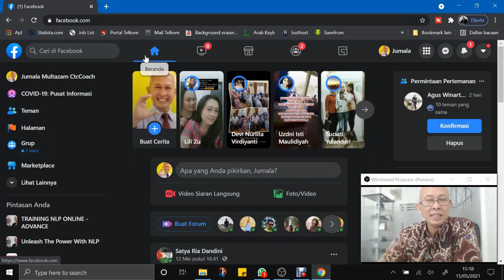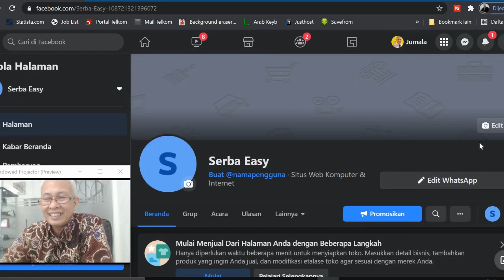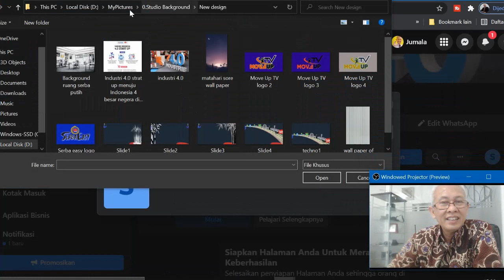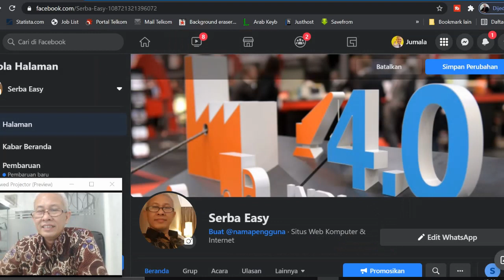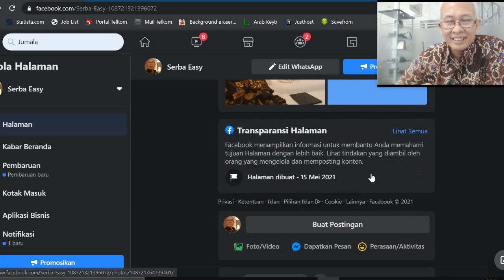CARA KELOLA HALAMAN FACEBOOK | UNTUK JUALAN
Bagaimana cara kelola halaman facebook agar lebih menarik dan mudah ditemukan pembeli untuk jualan. Pasang gambar sampul, foto profil, pasang nomor HP, alamat email, dan sebagainya. Simak sampai habis ya Gaes agar clear. Thank you Gaes.

Chapters :
0:00 Intro
0:42 Masuk fanspage yang telah dibuat sebelumnya
1:13 Memasang gambar sampul (Wall picture)
2:12 Memasang foto profil
3:10 Cara undang teman untuk ikuti halaman kita
3:56 Melengkapi data tentang (about)
5:09 Outro